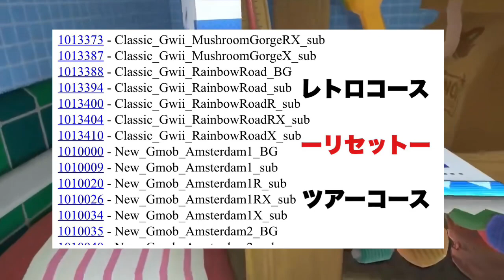【検証】Wiiキノピオファクトリーは絶望的なのか？※一部解析含む【マリオカート8DX コース追加パス 予想】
来る可能性低すぎてほとんどの人が予想から外してる神コース